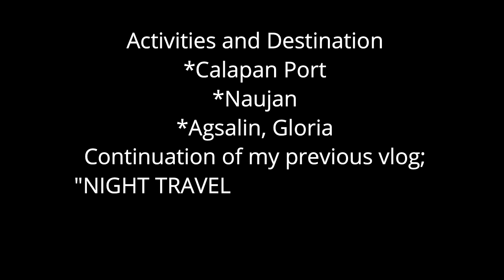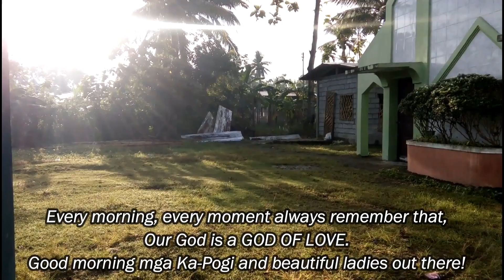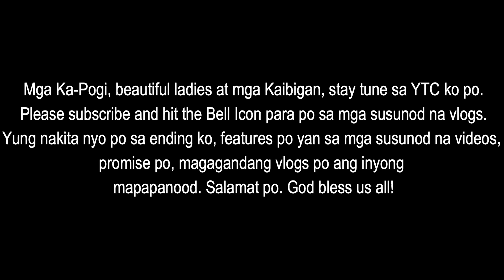ANG BIBINGKA NI ATE AIDA AND FINAL DESTINATION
Ang layunin po ng video na ito ay ipaalam ang masarap na Bibingka ni Ate Aida at ang huling destinasyon ng aming paglalakbay. Please watch 'till the end, I'm sure you will enjoy watching this video. Nawa kayo po mga Ka-Pogi, beautiful ladies out there, Luzon, Visayas, Mindanao and Abroad ay nasa mabuting kalagayan. Stay safe and God bless us all.